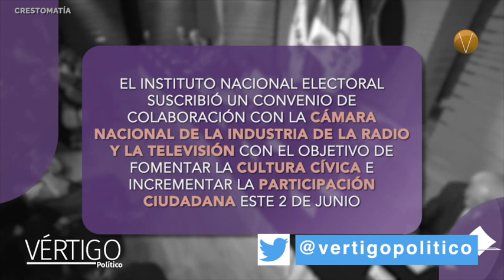ine y CIRT firman convenio para incentivar participación ciudadana en Elecciones2024MX